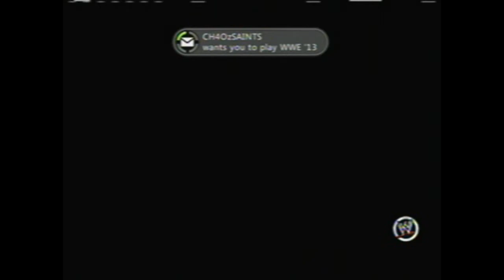WWE'13 w/ ViewtifulStepps Ep.85- Gold Dust And The Invisible Man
What is this nonsense?